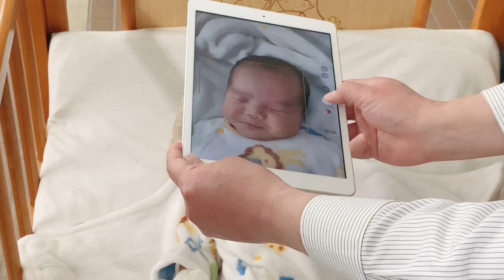NEPALESE FAMILY IN JAPAN 🇯🇵 🇳🇵First time Day out with chori & Madhu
Day out with Omiko (chori)& Madhu (buri)
Thank you so much Sabai janai
keep supporting keep loving hai guys .
please subscribes
mero name Pradip .a Nepalese living in fukuoka,japan.i make videos about japan.its culture,foods,interviews,places,japanese language videos etc.I hope tapai haru lai maan parne cha .